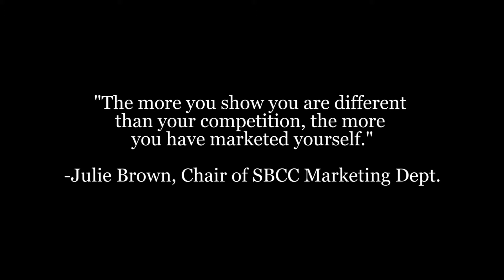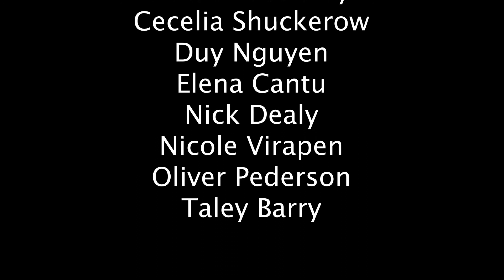SBCC Marketing Certificate - Scarlet Marketing